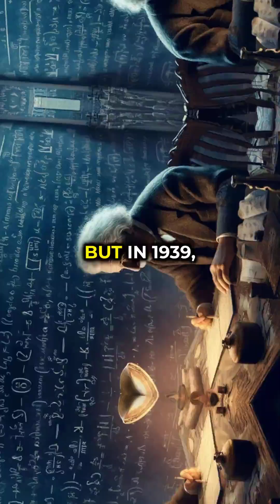The Legacy Of Einstein and Oppenheimer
Albert Einstein and J. Robert Oppenheimer, two names that shaped the atomic age. In this video, we uncover the fascinating relationship between these scientific titans and how their work contributed to one of history's most pivotal and controversial inventions: the atomic bomb.

Learn how Einstein's 1939 letter to President Roosevelt set the stage for the Manhattan Project and how Oppenheimer's leadership brought the atomic bomb to reality. But did they foresee the devastating consequences? Discover their mixed emotions and regret over their roles in this monumental chapter of history.